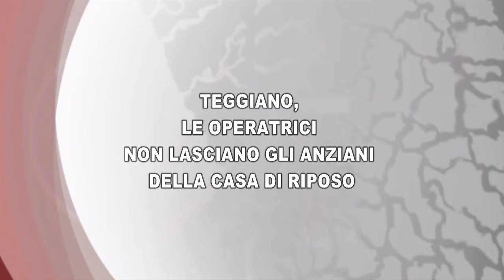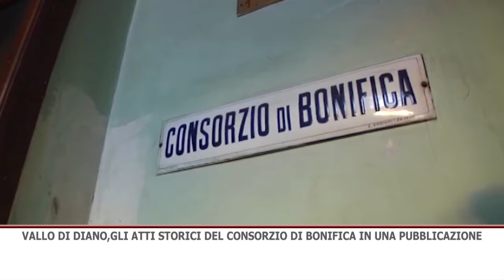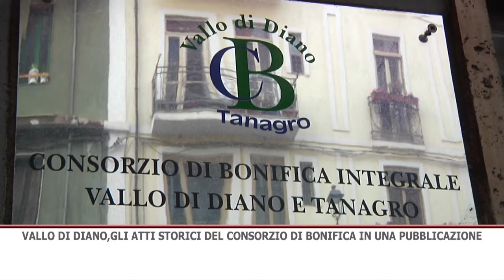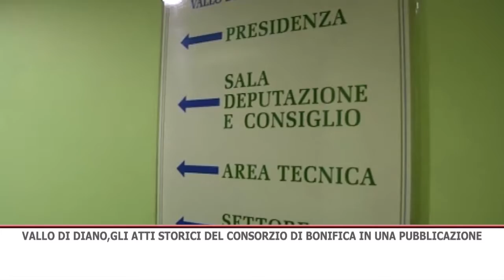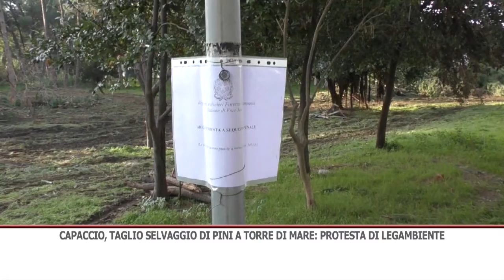TG SERA 01/12/2020